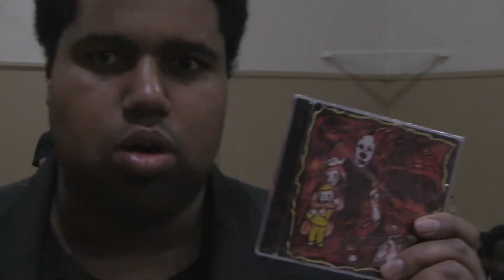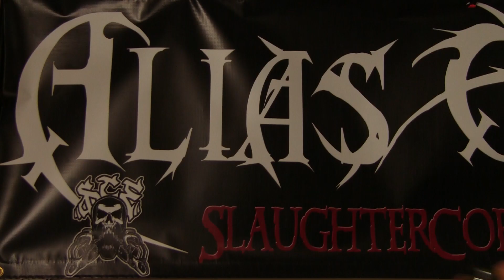PASS THE LIQUOR ft. RM, Mastamind, & Bloodshot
Song:  Pass The Liquor ft. Tha Reapa Man, Mastamind, and Bloodshot
Album:  INDULGENCE

Most of this music video was filmed at two different concert we put on at the Rocky Point Fire Station in Bremerton Washington about 8 years ago. I didn't finish it at the time because I didn't think I had enough footage, let alone enough to cover all 4 verses seeing that Mastamind was on the other side of the country. Ironically, as fuck up as we were when we shot it, it took a good year and a half of complete sobriety and a pandemic quarantine for me to sit down, clear up my head, and go through random footage from other projects I started while under the influence and never finished to figure out how to put it all together. So. without further ado, I present to you the finished product. Enjoy.